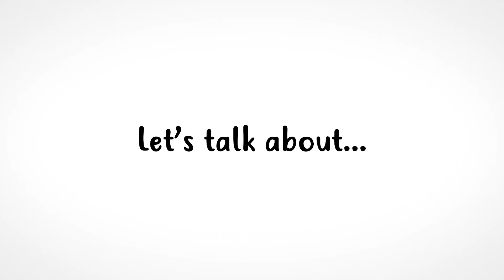Gabaの講師が英語で語る: Information Technology（情報技術）#3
Gabaの講師がITについて英語で話をします。
動画は英語字幕付きですので、英語学習でもご利用いただけます。
現代社会において、仕事でも生活でもITは欠かせない存在です。日進月歩で進化していく最先端のIT技術をキャッチアップするためにも、是非GabaのレッスンでITに関する英語を身につけてください。